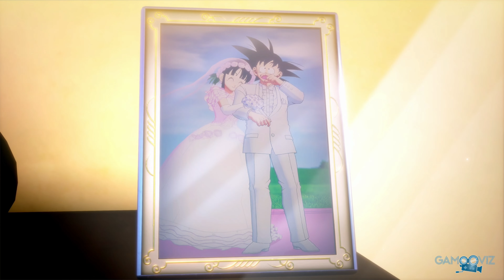DRAGON BALL Z - KAKAROT - LE 23e TENKAICHI BUDOKAI (DLC 5) | Le Film Complet | VOSTFR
Dragon Ball Z: Kakarot, le DLC 5 en VOSTFR 4K60
Film complet mêlant gameplay et cinématiques

Résumé :
Piccolo est de retour lors du 23e tournoi des arts martiaux. L'arc final de Drgaon Ball enfin adapté.

Éditeur : Bandai Namco
Développeur : CyberConnect 2
Date de Sortie : 17 Août 2023
Plateforme : PlayStation 5
Capture : Elgato Game Capture 4K60 Pro